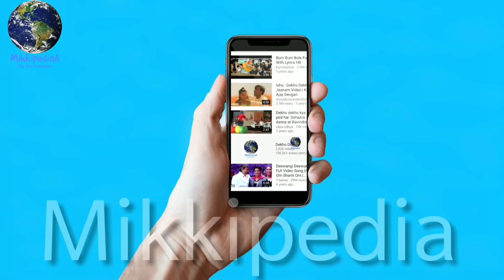Shahrukh Khan "Dhoom 4" Role Revealed, Shahrukh Khan In Don Role In Dhoom 4